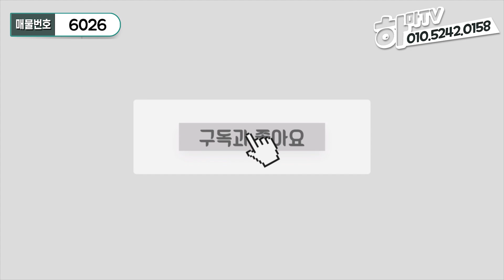최초할인! LG가전 옵션에 주차 200%! 나의 품격이 올라가는 집 / 6026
구독자 여러분들 반갑습니다. 하마TV 꼼장어예요.
오늘 제가 소개해드릴 현장은
파주 운정역 인근 야당동에 위치한 타운하우스 같은 신축빌라예요 ^^
실평수 36평, 방4개+가전풀옵션 + 붙박이장 모두 포함+ 왕테라스까지 갖춘 집.
2프로대 고정금리대출 가능!
일반대출도 4프로대 가능!
무입주금은 물론인 집. 보시죠♡

소재지: 파주 야당동
단지구성 : 9개동 71세대
평형 : 실평수 36평
마을버스 도보 1분거리
운정역 도보 8분
대중교통:야당역, 운정역 마을버스 이용가능
고속도로: 자유로, 제2자유로 인근, 설문IC 톨게이트 인근
학군: 초, 중, 고 자차 5분거리
세대 구성 :방4개, 화장실2개,다용도실1개
분양가: 3억대
실입주금 : 생애최초 100만원(무입주금 가능)
세대옵션: 각방 시스템에어컨,냉장고,김치냉장고,식기세척기,광파오븐,워시타워,붙박이장,안방드레스룸 시스템장
주차:  세대당 1대 (이면 주차 가능)
특장점 :  야당동 계약률 1등 분양현장+입주금 100만원
월납부금 최저♡

꼼장어랑 빨리 집보러 가시죠.
연락주세요^^

하마tv는 직접촬영한 실매물만을 취급합니다
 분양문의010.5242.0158